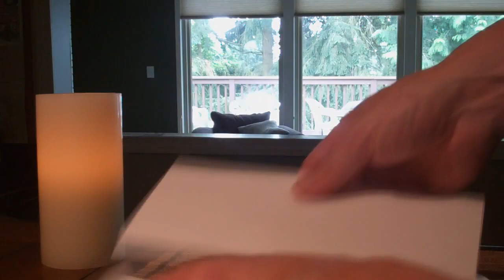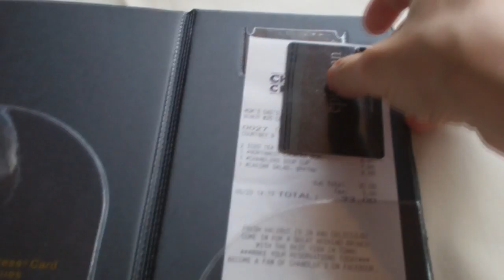The Schwartz Brothers Rewards Program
If you're going to eat, why not get rewards for it?